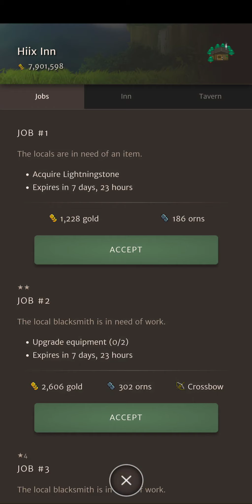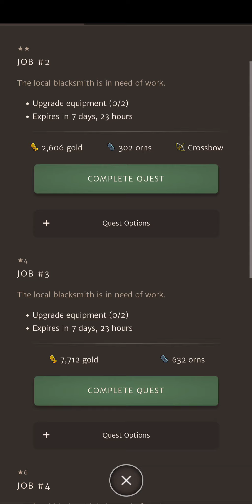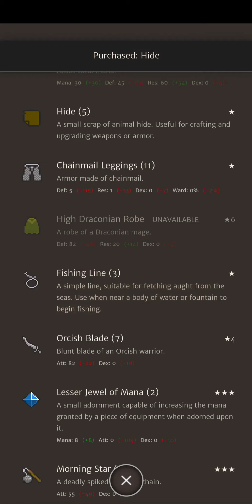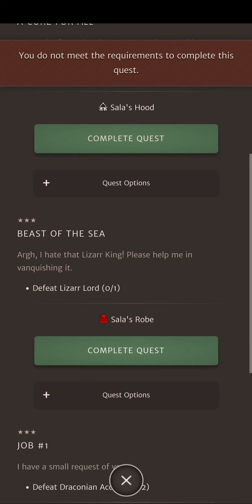Orna - Journey of a Centurion Day 19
Orna: The GPS RPG

Time to get vaccinated.

Credit for this game goes to Cutlass Software.